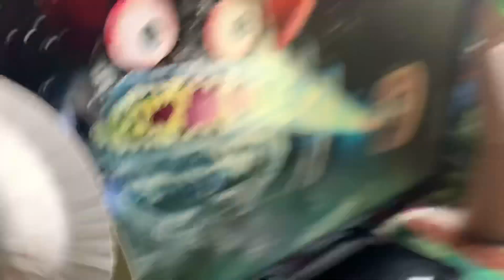Hoops And Yoyo And Zoo Pals SkunkyWise